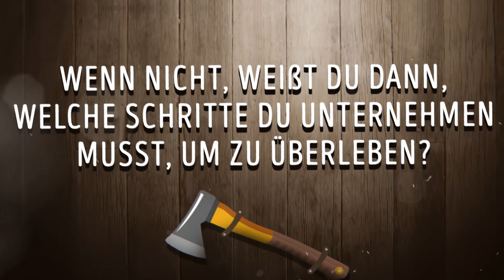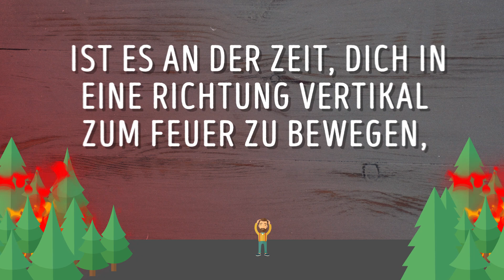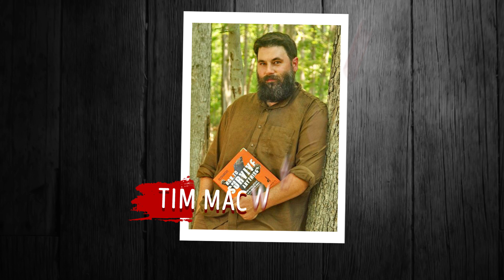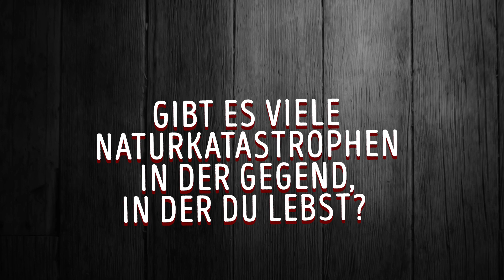6 Überlebenstipps bei Naturkatastrophen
Hast du dich jemals direkt im Weg eines riesigen Tornados befunden? Bist du schon einmal durch ein Lauffeuer bedroht worden? Wenn nicht, weißt du dann, welche Schritte du unternehmen musst, um zu überleben? Niemand will sich in dieser Situation wiederfinden, aber wenn ja, kann es schwer sein, sich vorzustellen, was man vor Ort tun soll.
Laut Überlebensexperte Tim MacWelch vom Outdoor Life Magazine muss eine Person während einer Naturkatastrophe unbedingt die Ruhe bewahren. Einige Ängste sind natürlich, aber wenn du ruhig bleibst, kannst du logisch denken und falsche Schritte vermeiden. Befolge einfach diese Tipps und bleibe sicher da draußen!

TIMESTAMPS:
Vulkanausbruch 0:55
Hurrikan 2:03
Überschwemmung 3:40
Blizzard 4:47
Lauffeuer 6:22
Tornado 7:20

SUMMARY:
- Wenn zur Evakuation aufgerufen wurde, dann ziehe ein langärmeliges Hemd, eine lange Hose, eine Maske und eine Brille an, bevor du gehst. Wenn du Kontaktlinsen trägst, solltest du sie zu Hause lassen. Vermeide beim Evakuieren abfallendes Gelände, da dort Lava und Asche fallen.
- Wenn es keine Möglichkeit für dich gibt die Stadt zu verlassen, solltest du dein Haus in eine Festung verwandeln. Bedecke deine Fenster mit Sperrholz. Kürze alle hohen Bäume, die sich in der Nähe deines Hauses befinden, damit sie nicht auf dein Haus fallen.
- Wenn das Wasser schnell steigt, gehe auf das Dach deines Hauses und rufe um Hilfe. Wenn du kannst, stelle sicher, dass der Strom in deinem Haus ausgeschaltet ist, um Stromschläge zu vermeiden.
- Ein Blizzard ist ein sehr starker Schneesturm. Wenn du zu Hause bist, bleib drinnen. Schließe die Innentüren, um die Wärme zu erhalten, und die Risse der Fenster mit Handtüchern oder Lumpen ab. Es ist eine gute Idee, eine Notheizquelle zu haben, falls der Strom ausfällt.
- Wenn der Wind und das Feuer auf dich zukommen, ist es an der Zeit, dich in eine Richtung vertikal zum Feuer zu bewegen, denn das Feuer wird als nächstes in deine Richtung geleitet.
- Für Menschen, die in Gebieten mit erhöhter Tornadogefahr leben, ist es am besten, frühzeitig zu planen. Wenn du dazu gehörst, stelle sicher, dass es einen Raum oder eine Unterkunft in der Nähe deines Hauses gibt, den du in diesem Fall benutzen kannst. Übe mindestens einmal im Jahr mit deiner Familie die Flucht in den Schutzraum.